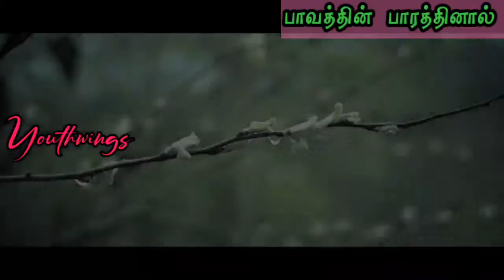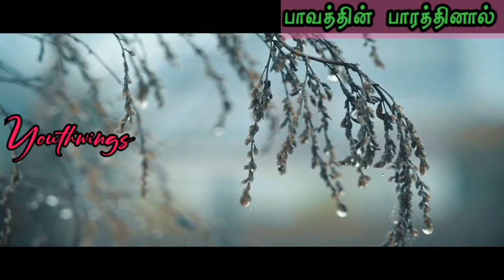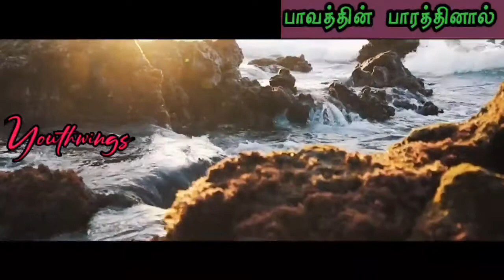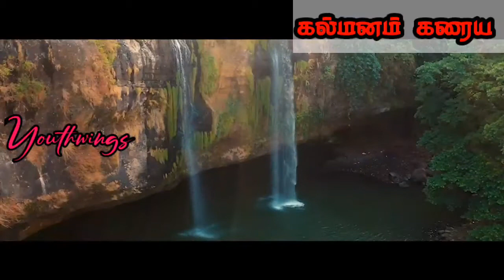நெஞ்சை உருக்குலைக்கும் லெந்து காலப் பாடல்கள்/Non Stop Hits/Lent days songs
ஆணிக் கொண்ட உம்
பாவப் பாரத்தினால்
கல்மனம் கரைய
மனிதனே நீ மண்ணாக